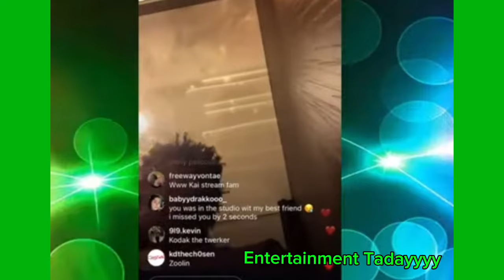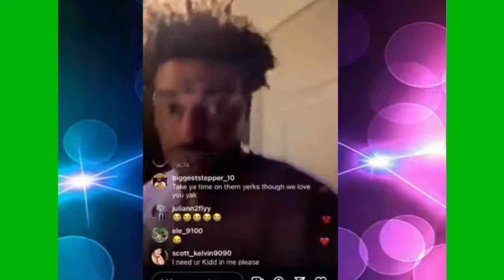Kodak Black’s Kai Cenat Livestream Goes Viral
Kodak Black is trending for his livestreams.
Kai Cenat had Kodak Black on his live and the rest goes viral.